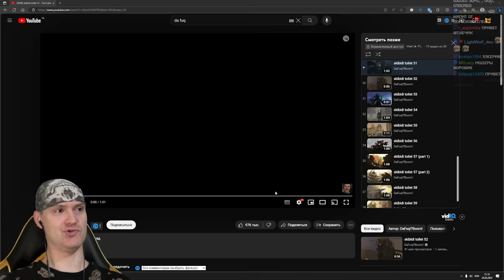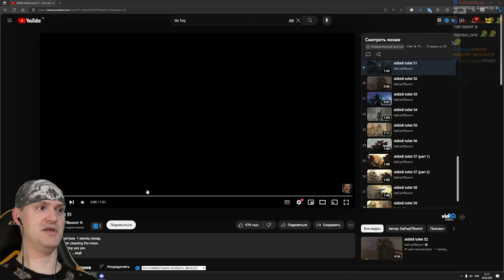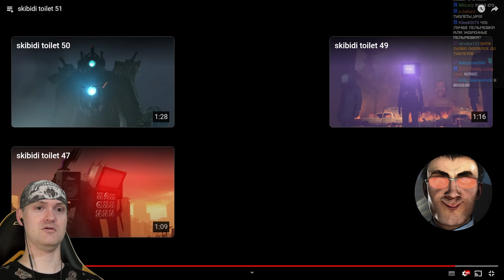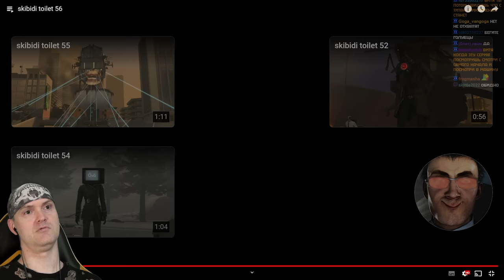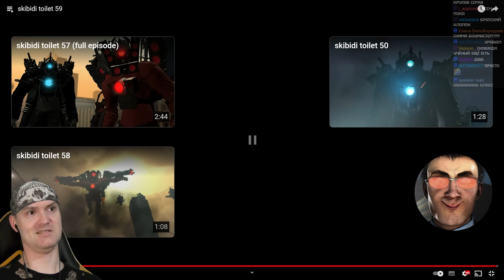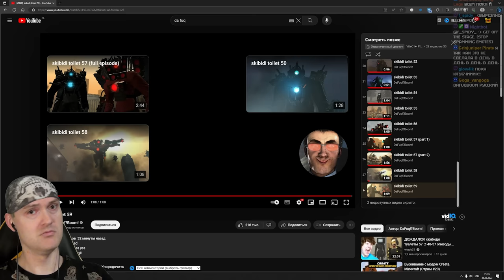СКИБИДИ ТУАЛЕТЫ - ШЕДЕВР ► Skibidi Toilet 51-59 Episodes | ВИКТОР-РЕАКТОР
Виктор-реактор - редкий вид Виктора, делающего реакции на лучший контент ютуба.